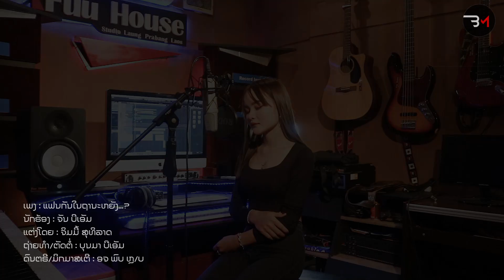ແຟນກັນໃນຖານະຫຍັງ?ຈັນ ບີເອັມ แฟนกันในสถานะหยัง?จัน บีเอัม Fan kun nai tha na yung ?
ເພງ : ແຟນກັນຖານະຫຍັງ ?
ຮ້ອງ : ຈັນ ບີເອັມ
ແຕ່ງ : ຈິມມີ້ ສຸທິລາດ
ດົນຕຣີແລະມິກມາສເຕີ : ອຈ ພົບ ຫຼ/ບ
ຖ່າຍທຳແລະຕັດຕໍ່ : ບຸນມາ ບີເອັມ